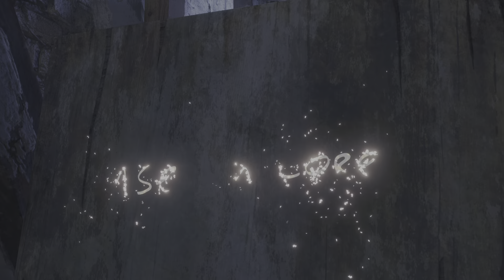Resident Evil Village Shadow of Rose Part1